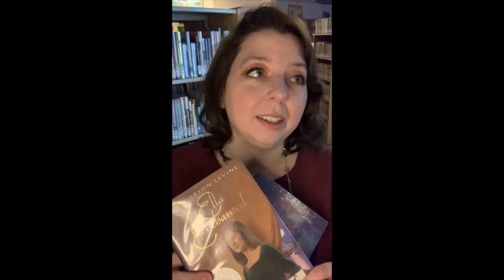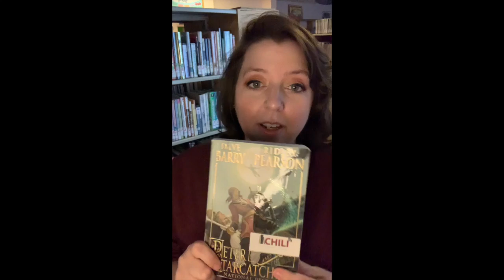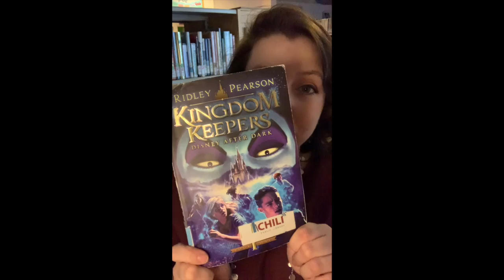Chili Chapters- Disney Readalikes for Kids!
Today we're sharing Disney readalikes! If you love Disney, you're sure to find your next great read in this video!